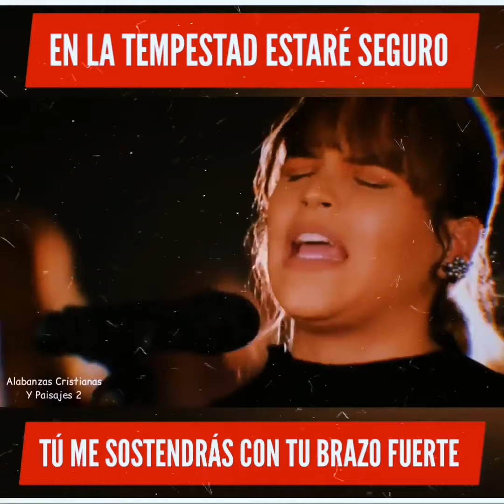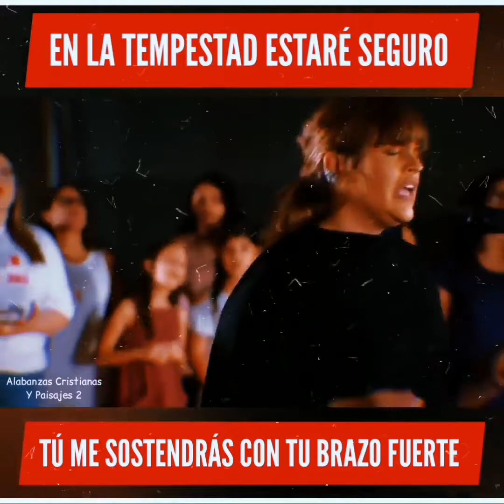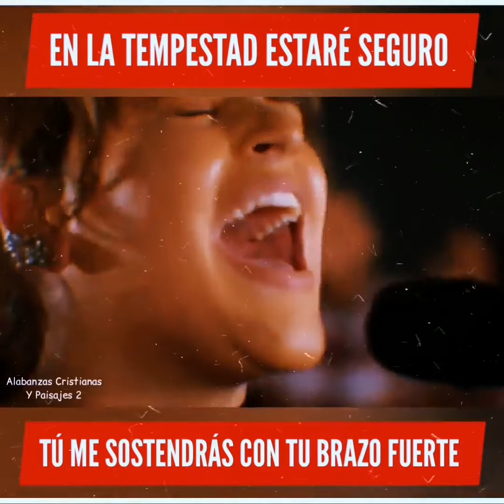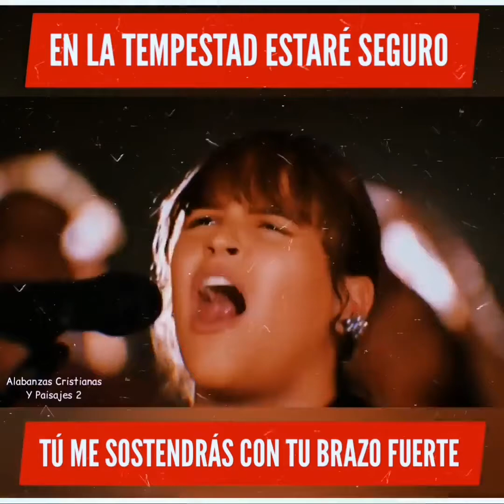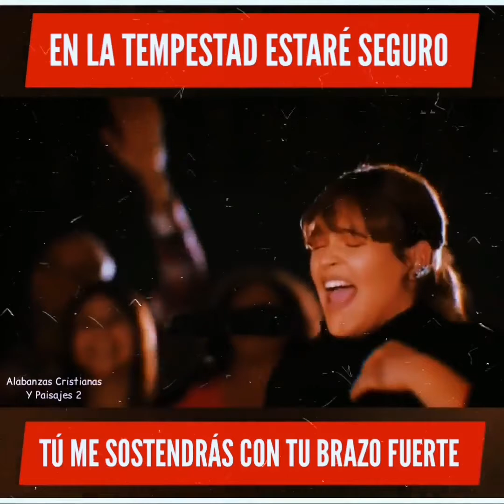9 de octubre de 2021